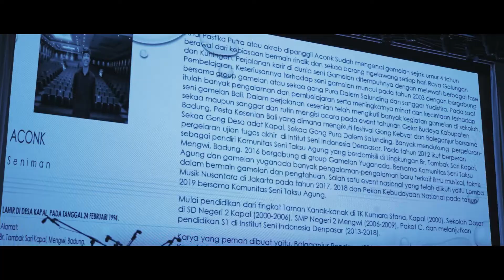Sekda Adi Arnawa Buka Pagelaran Gema Raga Muda Kreatif dan Mandiri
Diprakarsai Seniman Muda Badung

Bupati Badung diwakili Sekda Badung I Wayan Adi Arnawa secara resmi membuka Pagelaran Gema Raga Muda Kreatif dan Mandiri yang diprakarsai seniman muda badung di Gedung Budaya Giri Nata Mandala, Puspem Badung, Sabtu (15/1).

Acara yang baru partama kali digelar ini, dikamas ke dalam penyajian karya seni baru dibidang musik dan tari oleh enam seniman muda badung sekaligus diskusi karya yang dipandu dua orang moderator. Pada kesempatan tersebut Sekda Badung didampingi Kadis Kebudayaan I Gede Eka Sudarwitha dan Ketua Listibiya Badung I Gusti Ngurah Artawan juga menyerahkan tanda penghargaan kepada 9 seniman. Diantaranya kepada seorang Tokoh Seniman Badung, I Wayan Widia, S.Skar, enam Penyaji Karya yaitu I Made Aristanaya, Agus Pastika Putra, I Komang Tri Sandyasa Putra, Kadek Karunia Artha, Putu Anggradana Suka dan I Nyoman Swandana Putra, serta dua Moderator, I Nyoman Mariyana dan I Wayan Muliyadi.